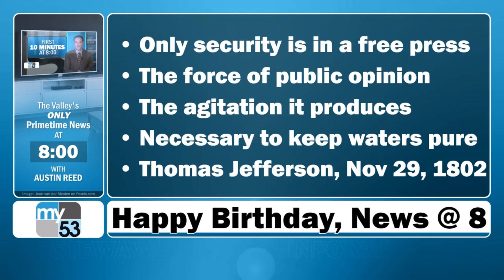Happy Birthday!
Celebrating 1 year on the air.